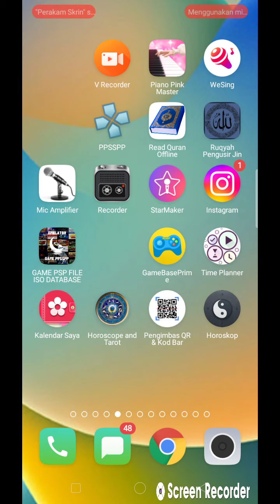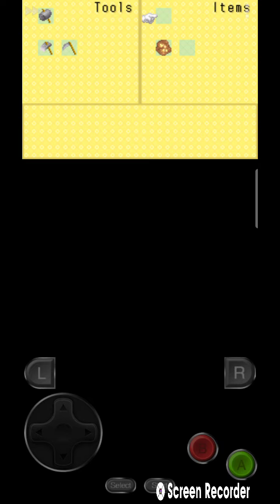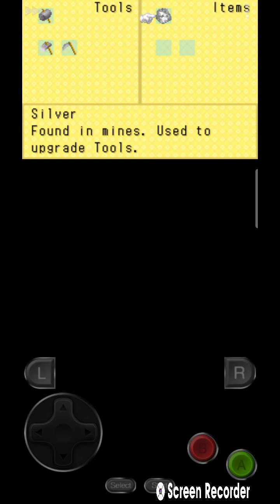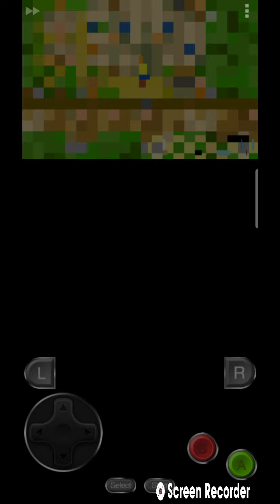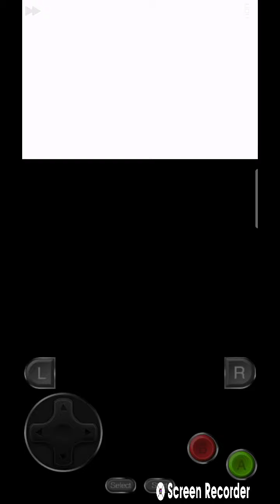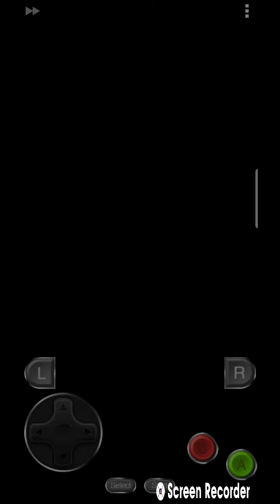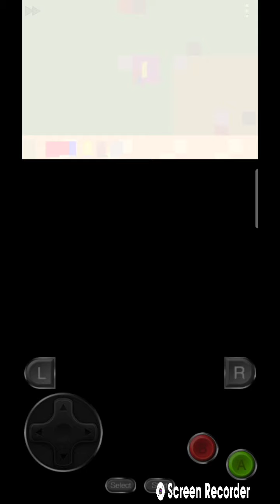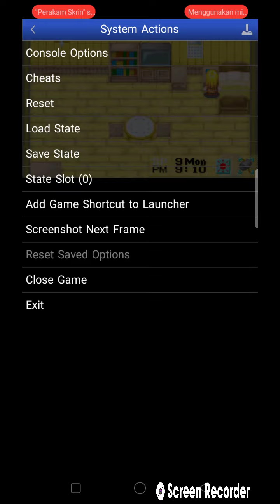harvest moon more Friends of mineral town bahagian 2 misi 2